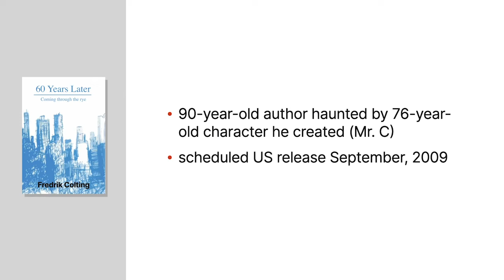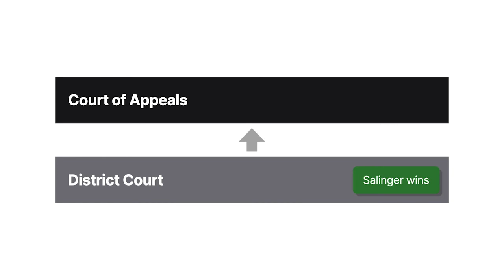Salinger v. Colting Case Brief Summary | Law Case Explained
Salinger v. Colting  | 607 F.3d 68 (2010)

Ever wonder what happened to Holden Caulfield from The Catcher in the Rye? In the two thousand ten case of Salinger versus Colting, we examine what happens when one Swedish author attempts to answer this very question.

In nineteen fifty-one, J D Salinger published the wildly famous, widely acclaimed The Catcher in the Rye, a coming-of-age tale about a teenage protagonist named Holden Caulfield. Salinger copyrighted both the novel and the Holden Caulfield character. Fifty-six years later, Swedish author Fredrik Colting published a novel. Colting’s book, entitled Sixty Years Later: Coming through the Rye, was released in the U K in May of two thousand nine. Colting’s book depicted a ninety-year-old author who was haunted by the seventy-six-year-old character he created; this character was named Mr. C. Colting’s novel was scheduled for release in the U S in September of two thousand nine.

Salinger contended that Colting’s book was derivative of The Catcher in the Rye and bore, quote, “extensive similarities,” unquote, to the heralded Salinger novel.

Salinger sued Colting in district court for copyright infringement and sought a preliminary injunction to prevent the distribution, publication, and advertisement of Colting’s book in the U S. After Salinger demonstrated that he would likely succeed in an action for copyright infringement, the court granted the injunction. Colting appealed to the Second Circuit, contending that Salinger didn’t establish that irreparable harm would likely result without the injunction.

Want more details on this case? Get the rule of law, issues, holding and reasonings, and more case facts

Have Questions about this Case? Submit your questions and get answers from a real attorney